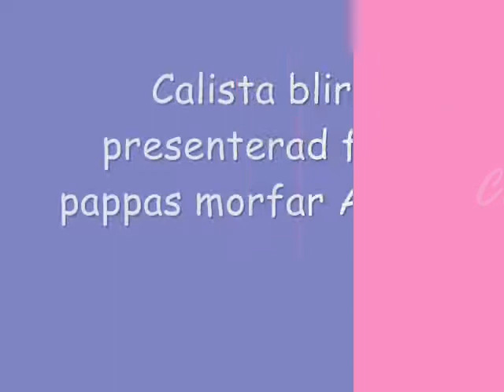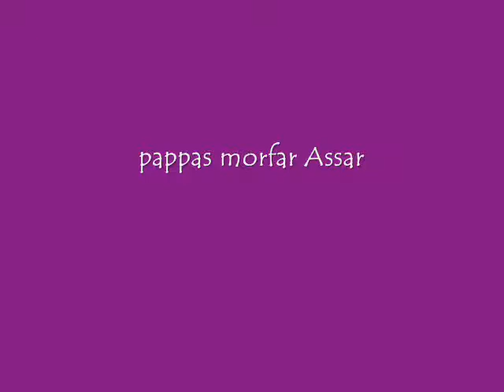Calista.februari 10.wmv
Mitt lilla barnbarn Calista